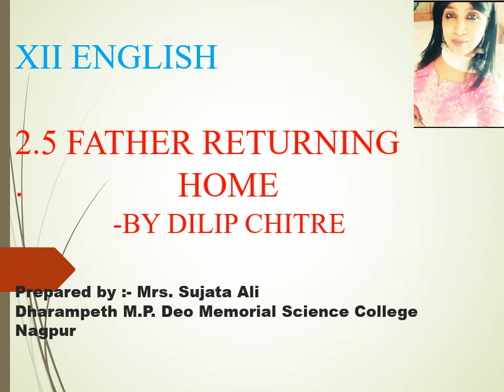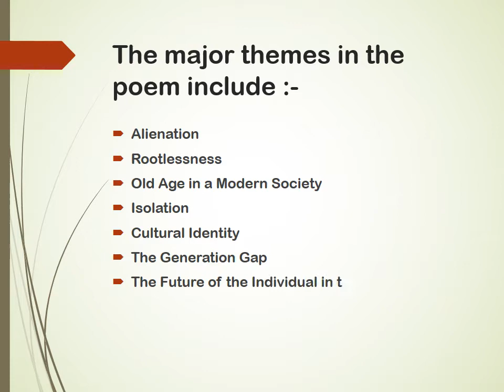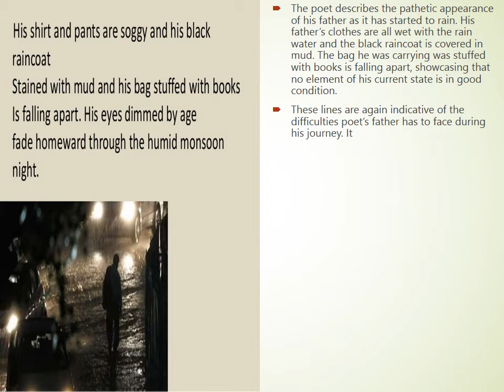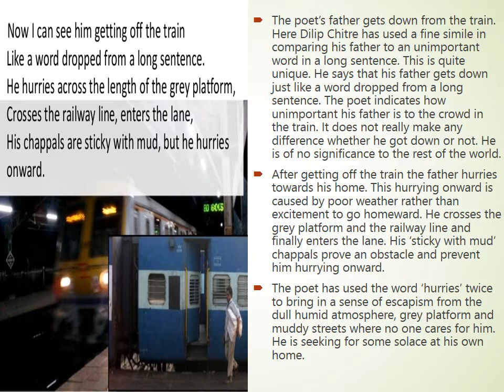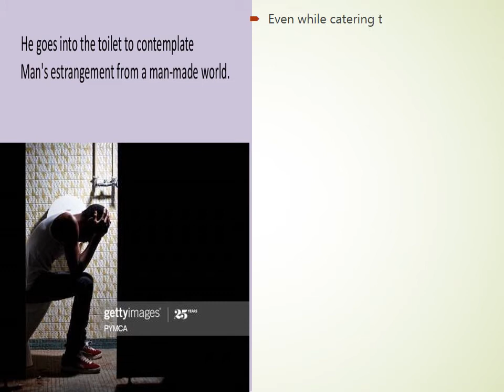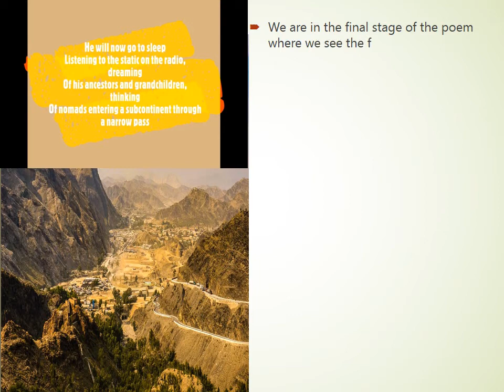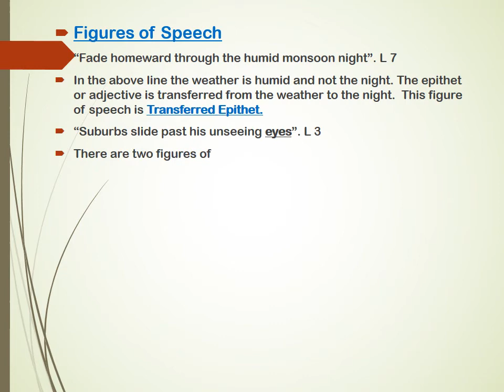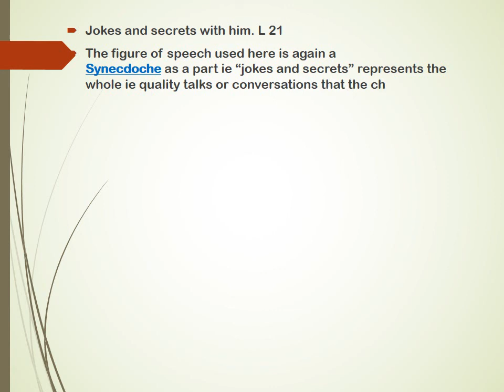2. 5 Father Returning Home By Dilip Chitre (Poem Explained)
Father Returning Home by Dilip Chitre vividly describes the pathetic condition of an aged father trying to find peace of mind in an urban society where he is dwelling, uprooted from his roots and feeling a deep sense of loss and alienation in this city where he has shifted for improving his standard of living.  He has gone through a huge change from his past life to his present one thinking it will help him provide a better life for his children.  Unfortunately things don't turn out the way he expects.  On the other hand, he finds himself more lonely and isolated from his family and friends.  He has no choice but to go on living his life by dreaming of his past and connecting it to his future.